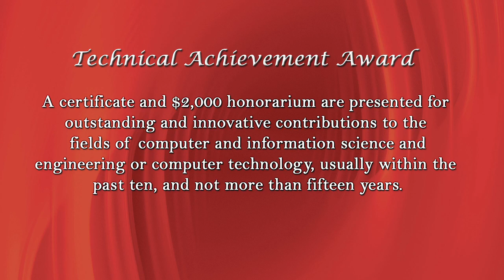Sajal K. Das receives 2009 Technical Achievement Award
The IEEE Computer Society bestowed its 2009 Technical Achievement Award on Sajal K. Das for his pioneering contributions to sensor networks.

Sajal K. Das is a Distinguished Scholar Professor of Computer Science and Engineering--and the founding director of the Center for Research in Wireless Mobility and Networking--at the University of Texas at Arlington. He also serves as a program director at the US National Science Foundation.

Das received the Lockheed Martin Teaching Excellence Award in 2009, the IEEE Region 5 Outstanding Engineering Educator Award in 2008, the IEEE Ft. Worth Section Engineer of the Year Award in 2007, the UTA Academy of Distinguished Scholars Award in 2006, the University Award for Distinguished Record of Research in 2005, the Engineering Research Excellence Award in
2003, and the Outstanding Computer Science Faculty Award in 2001.

He holds a BS from Calcutta University, an MS from the Indian Institute of Science, and a PhD from the University of Central Florida, all in computer science. His current research interests include wireless and sensor networks, mobile and ubiquitous computing, biological networks, and applied game theory.

Das is the editor in chief of Elsevier's Pervasive and Mobile Computing journal, and associate editor of both IEEE Transactions on Mobile Computing and IEEE Transactions on Parallel and Distributed Systems. He is also founder of the IEEE WoWMoM and PerCom Conferences. Das is a senior member of the IEEE.